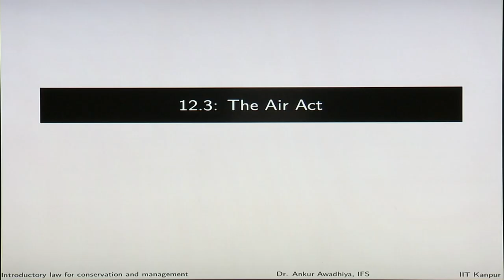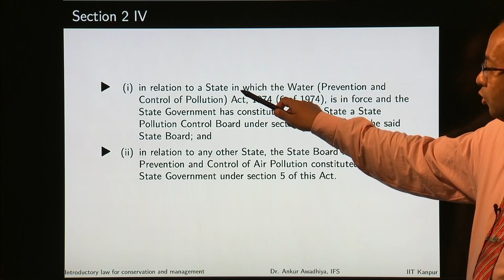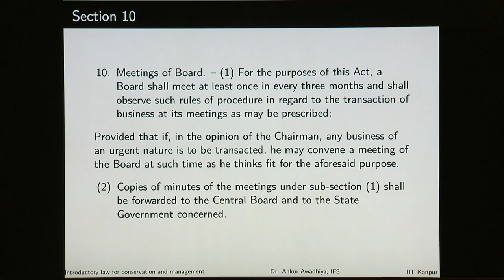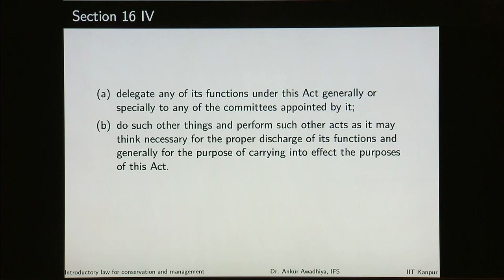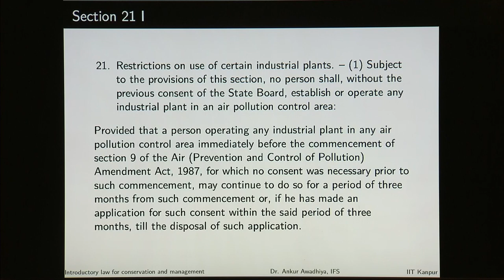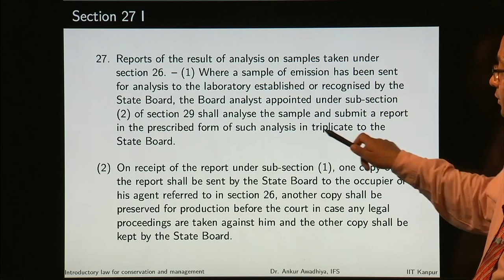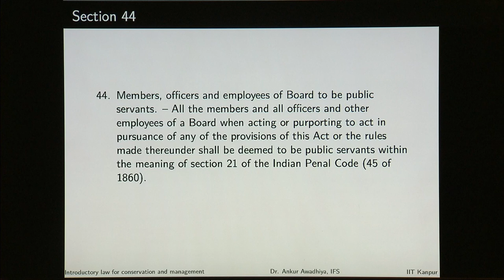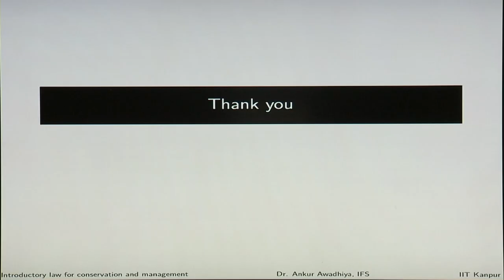Module 12/Lecture 03.